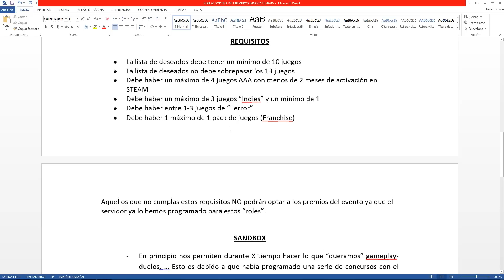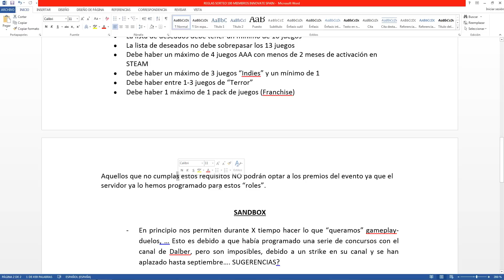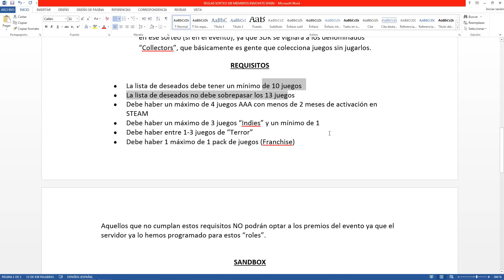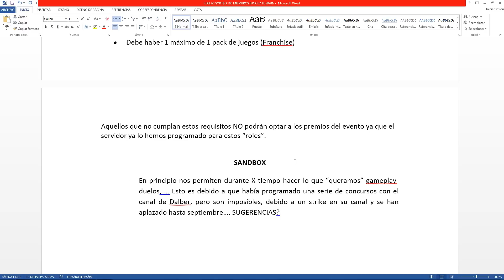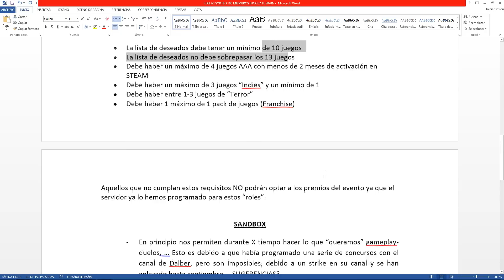[UPDATE] Evento Grupo Innovate Spain│Miembro 100 - Inscritos│IMPRESCINDIBLE VER